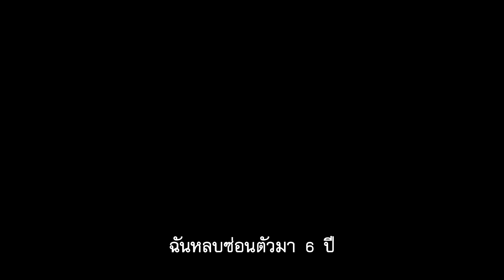ตัวอย่าง2 Momentum สวยล้างโคตร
ชื่อภาพยนตร์   MOMENTUM สวยล้างโคตร
ภาพยนตร์แนว          แอ็คชั่น-ทริลเลอร์
กำหนดเข้าฉาย  26 พฤศจิกายน 2558
กำกับการแสดงโดย  Stephen S.Campanelli
                                        (สตีเฟ่น เอส.แคมปาเนลลี่)

Olga Kuryleko (โอลก้า คูรีเลนโก้) รับบท  Alex Farraday (อเล็กซ์ ฟาร์ราเดย์ )

James Purefoy (เจมส์ เพียวฟอย) รับบท  Mr.Washington( มิสเตอร์ วอชิงตัน)

Morgan Freeman (มอร์แกน ฟรีแมน)  รับบท Senator (เซนาเตอร์)

Jenna Saras (เจนนา ซาราส์) รับบท Jessica (เจสสิก้า)

        อเล็กซ์ ฟาราเดย์ , เควิน ฟูลเลอร์ , เรย์มอน เรย์ เคลเลอร์ และชายผู้ที่รู้จักเพียงในนามว่า แอมเฟตามีน ทั้งหมดรวมกลุ่มกันเพื่อปล้นธนาคาร ระหว่างดำเนินการปล้น ก็เกิดเรื่องขึ้นก่อนที่แอมเฟตามีนจะตาย เขาดึงหน้ากากของอเล็กซ์ออกมันเปิดเผยโฉมหน้าของเธอกับพยานทั้งในและนอกธนาคาร และที่แย่กว่าอเล็กซ์ไม่ได้ฆ่าพวกเขา

       เควินติดหนี้ผู้มีอิทธิพลอยู่และเขาบอกว่ามีของบางอย่างที่การันตีและจะช่วยล้างหนี้ให้เขาได้ เควินทิ้งข้อความให้อเล็กซ์ไปพบเขาที่โรงแรมที่เขาพัก เมื่อเธอไปถึงที่นั่น อเล็กซ์ด้พบกับหญิงปริศนา เธอชื่อเจสสิก้า แต่เจสสิก้าไม่ได้มาเพียงลำพังเธอถูกปืนจ่อหัวโดยสองนักฆ่า วอชิงตัน และ คลินตัน  ทั้งคู่พยายามรื้อค้นห้องเพื่อตามหาเพชร อเล็กซ์หนีออกมาได้พร้อมกับกระเป๋าถือของเจสสิก้า ที่มีกุญแจนำไปสู่สนามบิน และล็อกเกอร์ในสถานีรถไฟ

           อเล็กซ์ขอร้องให้เรย์ช่วยตามหาของที่บ้านเควิน หลังจากที่ได้พบกับเพนนีภรรยาของเควิน เธอปฎิเสธที่จะยื่นมือเข้าช่วยเหลือ ในเวลาต่อมาสองนักฆ่า วอชิงตัน และ คลินตัน ตามมาที่บ้านของเพนนีเพื่อหาของที่ต้องการ พวกเขากำลังจัดการกับเพนนีและลูก แต่อเล็กซ์เข้ามาช่วยเหลือเอาไว้ได้อย่างหวุดหวิด เพนนีมอบกุญแจให้กับอเล็กซ์  เพื่อไปตามหาหลักฐานชิ้นสำคัญ ซึ่งซ่อนอยู่ที่สนามบินและล็อกเกอร์ในสถานีรถไฟ อเล็กซ์เจอหลักฐานชิ้นสำคัญที่คาดไม่ถึง จากคดีโจรกรรมเพชร นำไปสู่การเปิดโปงแผนก่อการร้ายระดับชาติ งานนี้อเล็กซ์ จะสะสางกับเรื่องราวเหล่านี้อย่างไรติดตามได้ในภาพยนตร์แอ็คชั่น-ทริลเลอร์ เรื่อง Momentum สวยล้างโคตร 26 พฤศจิกายนนี้ในโรงภาพยนตร์.